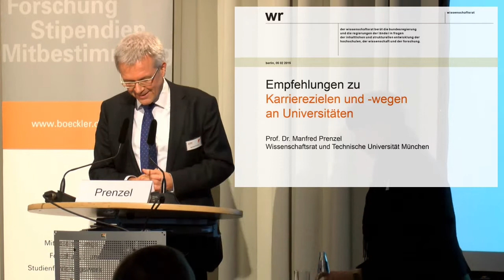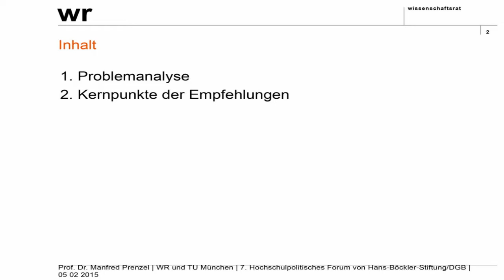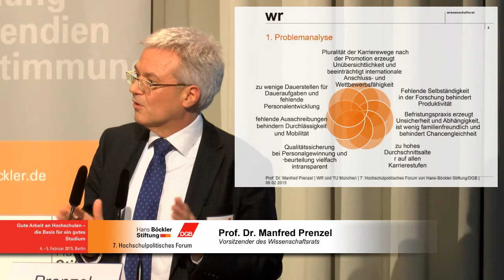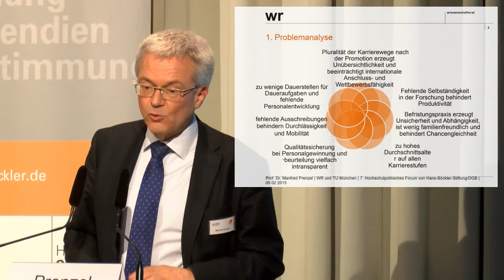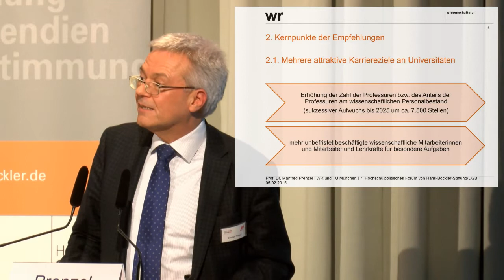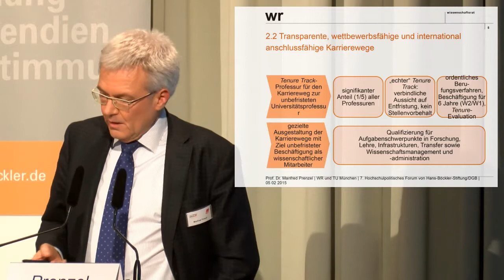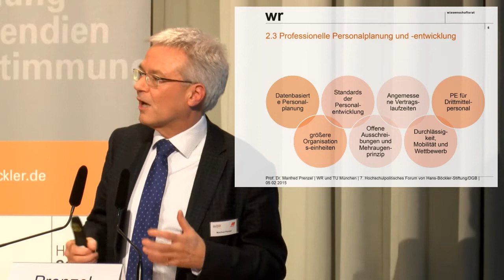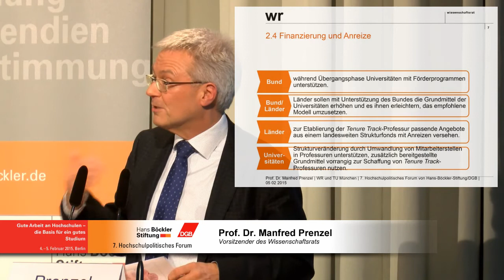Prof. Dr. Manfred Prenzel: Empfehlungen des Wissenschaftsrats zu Karrierewegen an Hochschulen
Prof. Dr. Manfred Prenzel, Vorsitzender des Wissenschaftsrats; 7. Hochschulpolitisches Forum der Hans-Böckler-Stiftung 2015:  "Gute Arbeit an Hochschulen – die Basis für ein gutes Studium"